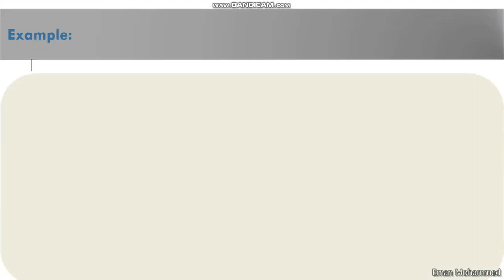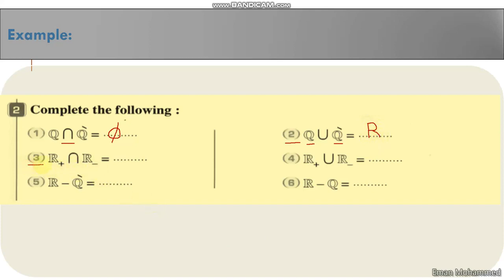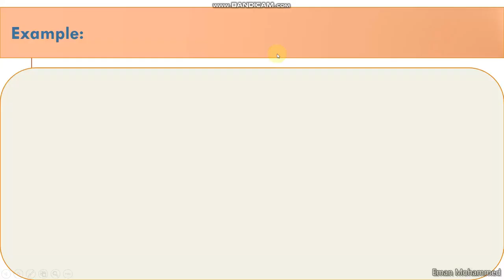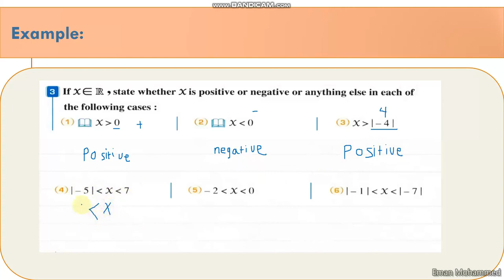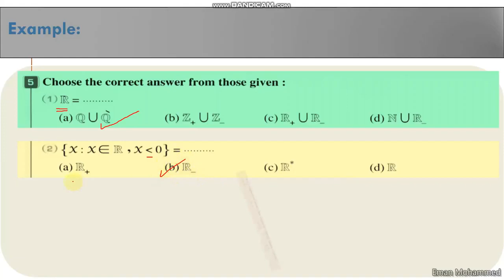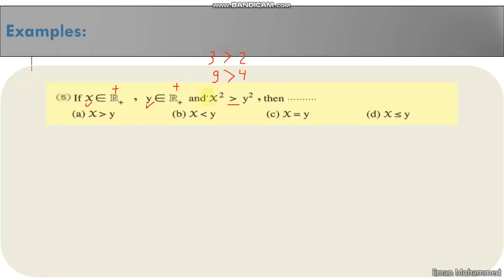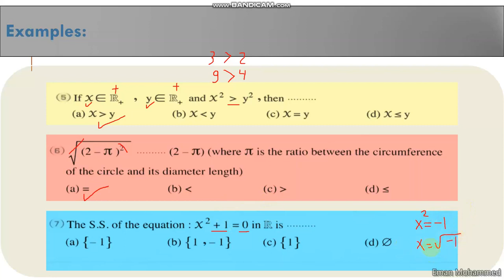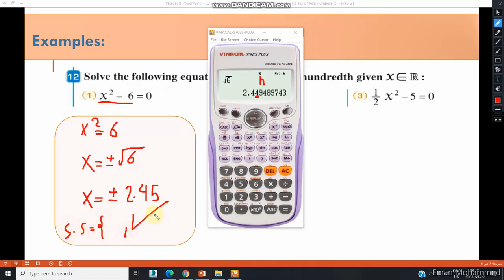Lesson 3 – prep 2 Exercise3 The set of Real numbers R Eman Mohammed